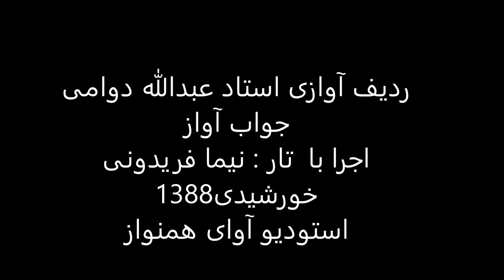ردیف آوازی استاد عبدالله دوامی اجرا با تار نیما فریدونی سال1388 دشتی دشتستانی